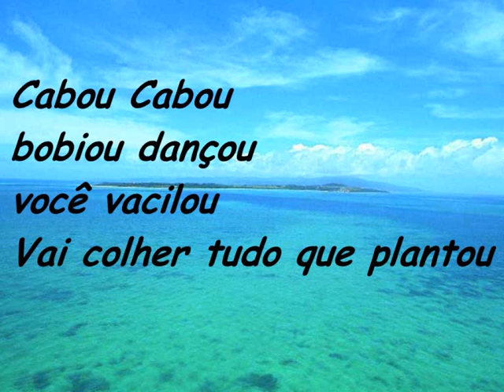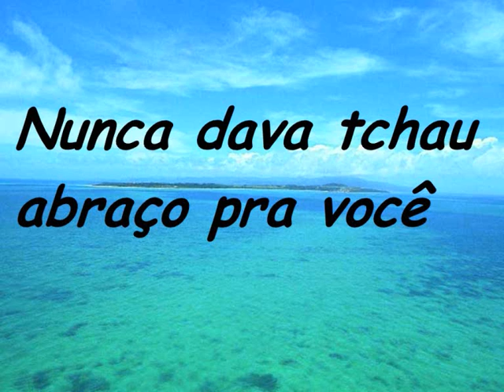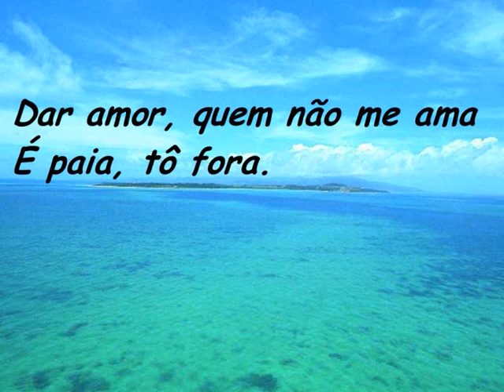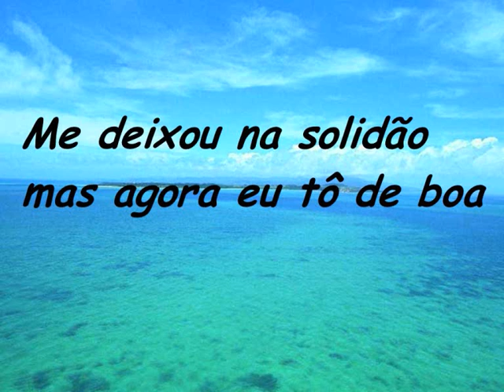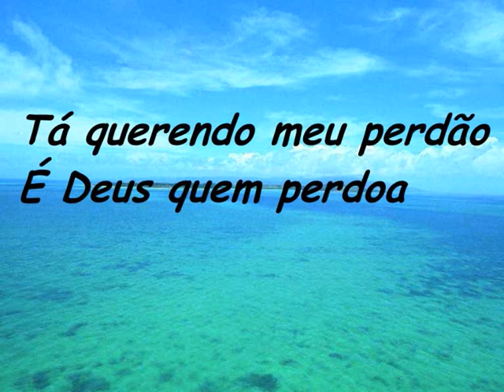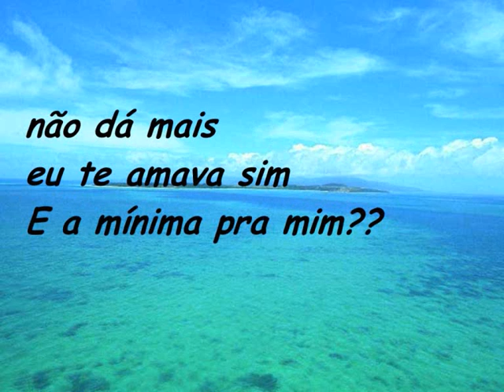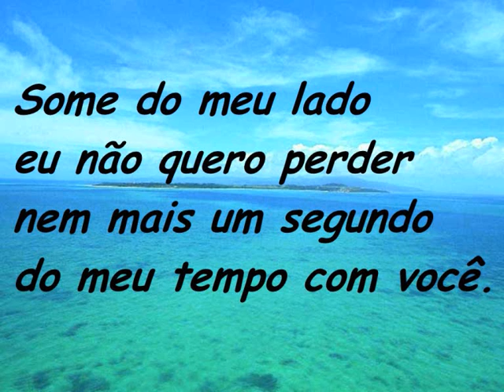Melody Você Vacilou ( Cabou, Cabou )